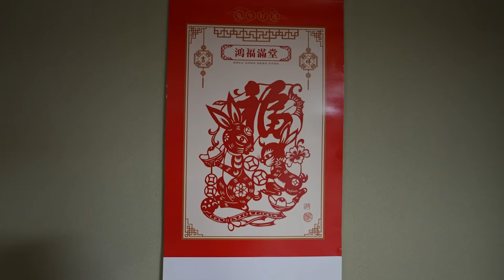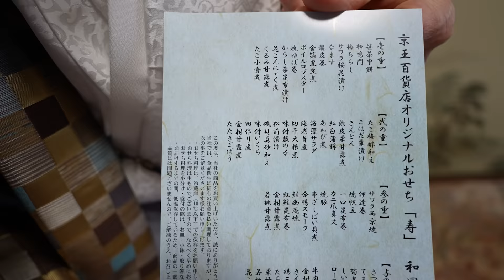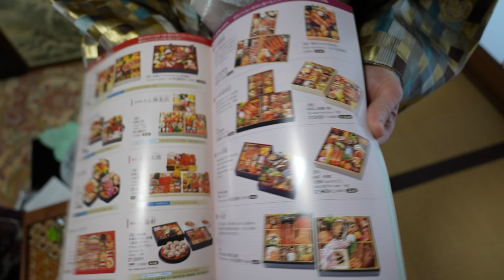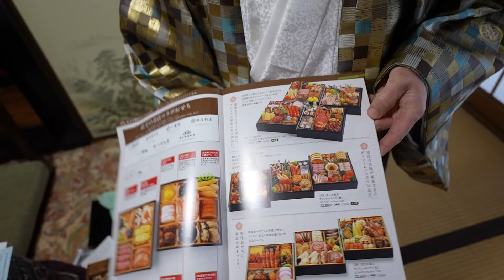Japan New Year's Feast (Osechi) - Eric Meal Time #733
Japanese New Year's food or Osechi carries both the meaning of an offering to the deities of New Year's, as well as a dish eaten to wish for a family's prosperity.  Over time, osechi has grown to include many delicious modern dishes.  In today's video, I'll share with you a grand feast of over 50 items.  Get Some!
To enter the Giveaway for your chance to WIN a Get Some Snack Pack, Comment on this video.  Three Winners will be announced in the video description of the next Eric Meal Time video.
Winners of Snack Packs from the last video:
1. Silo JM
2. pinoi78
3. it's your girl tay